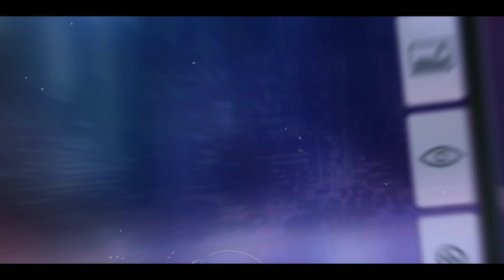Она пытается вылезать 😱